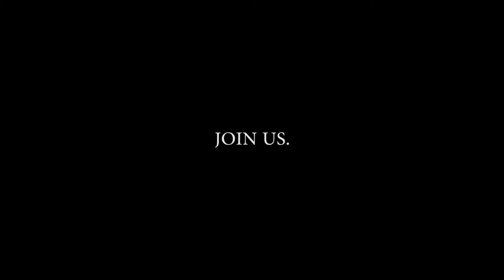Sahuarita High School Dance // Auditions 2021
Auditions May 11th & 12th - BOTH days mandatory
in room F104
4:00 - 6:00 PM